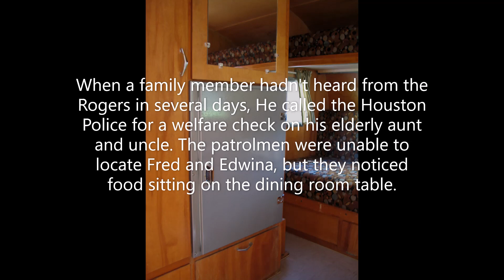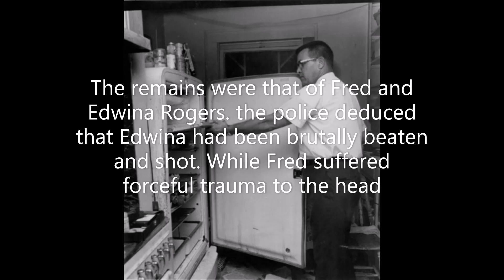Byte Sized True Crime: The Icebox Murders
Todays BSTC episode delves into the mysterious and horrifying Icebox Murders!